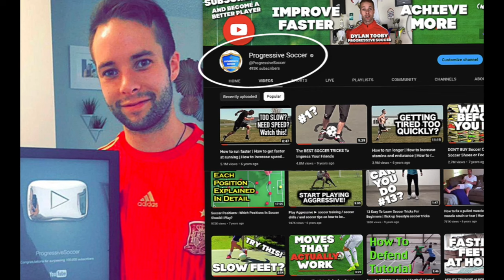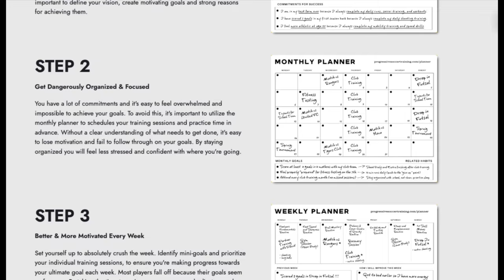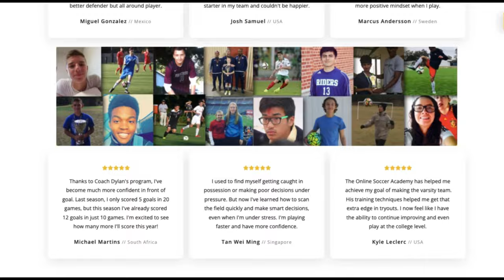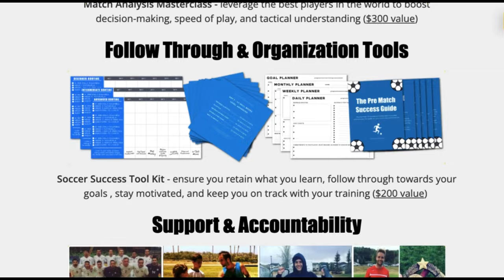18 ESSENTIAL Soccer Drills to Improve Your Ball Control FAST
In this video, 18 ESSENTIAL Soccer Drills to Improve Your Ball Control FAST

⚽️ Download The Soccer Success Planner
Improve faster, win more games, and achieve your goals this season without practice (it's free)

Transform your game in 60 days. Develop skills, impress your coaches, and become the go-to player (limited spots available)

Looking to boost your soccer skills?

This video dives into 18 essential soccer drills designed to help you improve your ball control fast! Whether you're a beginner or aiming for advanced skills, these drills will elevate your game. Learn how to master ball control with exercises that build confidence, improve touch, and enhance your overall performance on the field.

In this video, I guide you through a variety of ball control drills and exercises. We'll start with basic juggling drills to help you get a feel for the ball, then move into more intermediate and advanced techniques.

By practicing these drills, you'll improve your touch and ball control in both feet, gain more confidence on the ball, and feel better about your first touch. Transform your game by mastering these essential skills!

Ready to take your soccer skills to the next level? It's time to commit to your improvement. Watch this video, practice these drills, and see your ball control soar. With dedication and consistency, you'll notice a significant difference in your game. Don't just play soccer – dominate the field! ⚽🔥

Each drill in this video is designed to help you gain better control of the ball, from basic techniques to more advanced maneuvers. You'll get a comprehensive breakdown of essential skills and techniques, guiding you through each step to ensure you get the most out of your practice. Elevate your game, one touch at a time. Let's get started! 💪✨

- Coach Dylan